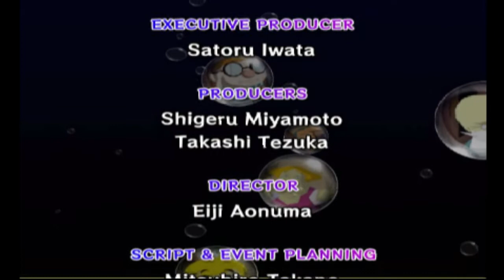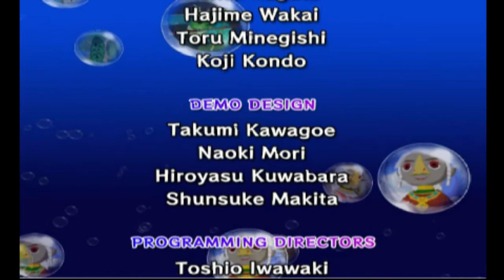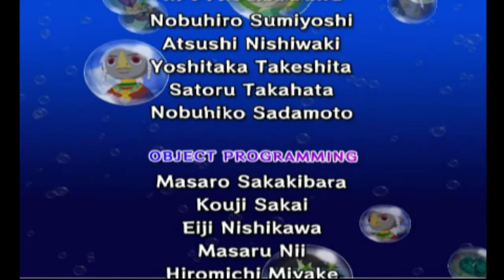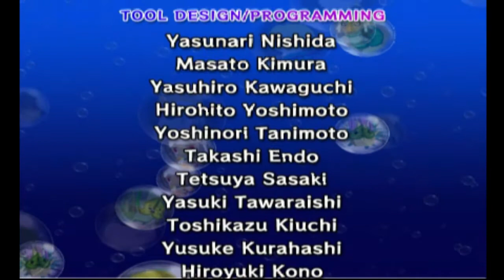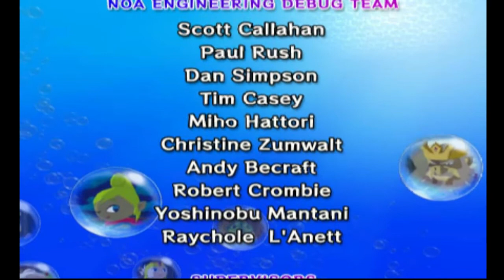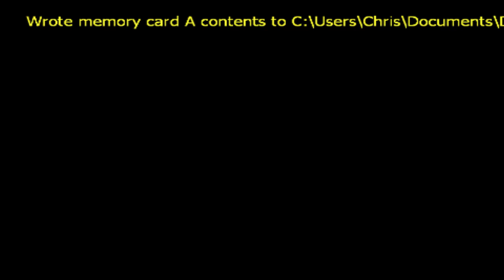Let's Play The Legend of Zelda : The Wind Waker - Part 96 - Finale!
Well folks, it has been a journey. We saved the day, and the day has thanked us. Live long and prosper, and soon we will enter a cold, mountainous land.

Liquid Out.